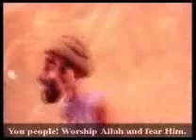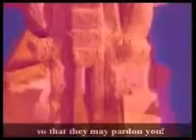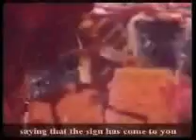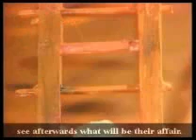YouTube ‫قصص الأنبياء بالصلصال قصة سيدنا نوح عليه السلام الجزء 1‬‎